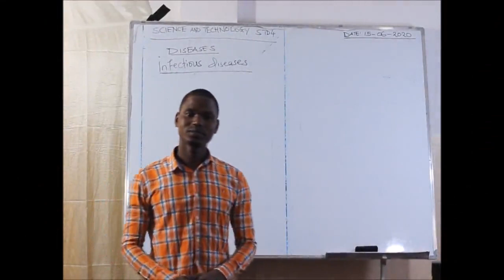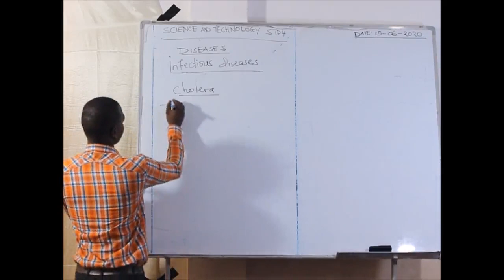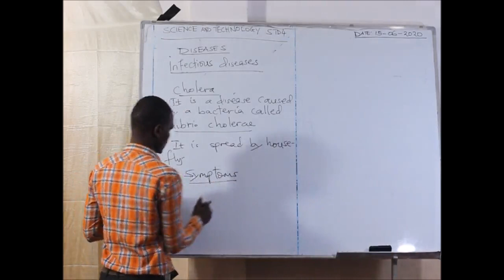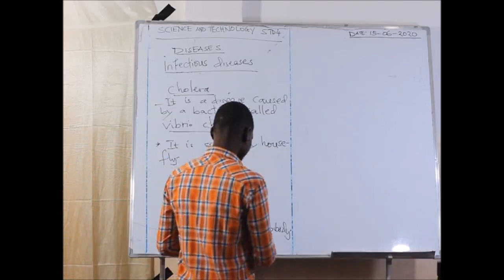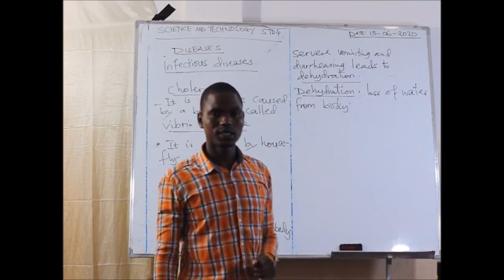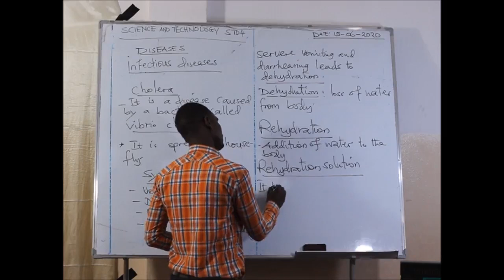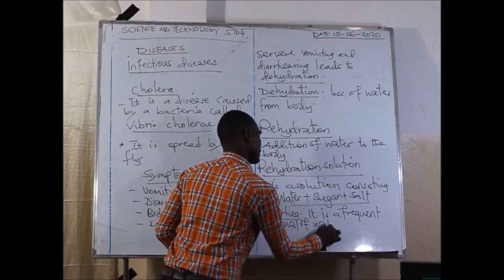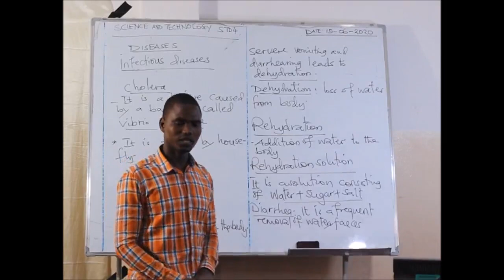SCIENCE AND TECHNOLOGY STD IV